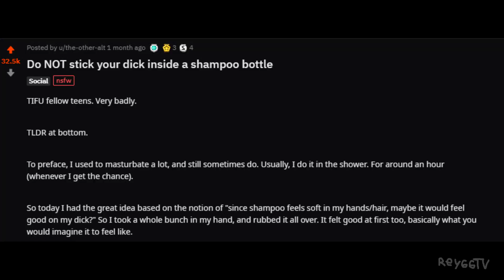Hilda Crack 3 | ReyGGTV